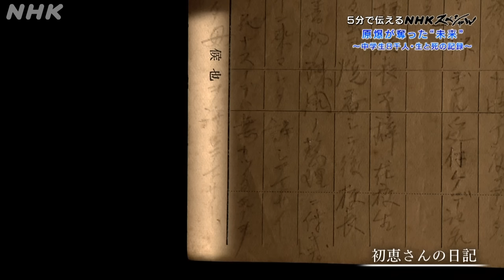[NHKスペシャル] 中学生8千人を襲った原爆の惨禍 | 原爆が奪った“未来” | NHK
NHKスペシャル「原爆が奪った“未来”」の情報はこちら

8月6日に広島に投下された原子爆弾。被害が取り分け大きかった世代は中学1年生だった。あの日、何が起きていたのか。

77年前、広島に投下された原子爆弾。軍の主導で、空襲の延焼を防ぐための作業に動員されていた中学生8000人が大きな被害を受けた。
今回、NHKは、学校などに保管されていた膨大な資料を入手。そこから6000人もの命が奪われていった実態が明らかになった。
子どもたちの“命の記録”から、核兵器がもたらす脅威と、守るべき尊い未来を奪っていく戦争の現実に迫る。

「NHKスペシャル5min.」
NHK 総合 毎週（土）午後 0：40～
NHKスペシャルの魅力を5分間に凝縮しています。